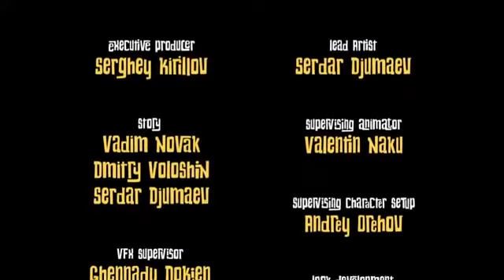Dji Death Fails Эпизод 1